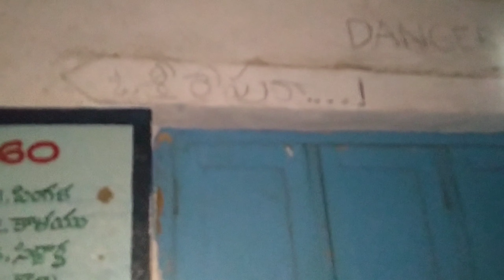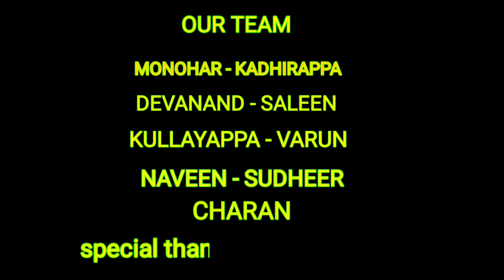టీచర్ఆత్మహత్య గదిలోకి ఎలావెళ్ళాడోమీరే చూడండిpopular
our*. address

 FACEBOOK ID;B. ANIL KUMAR

*.Phone number; 500 likes complete atomicaly revel our number